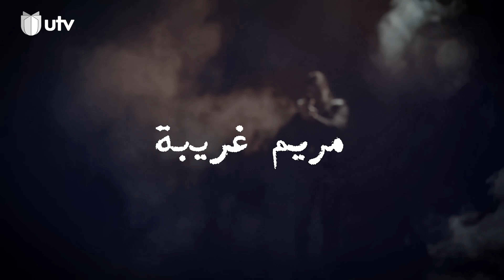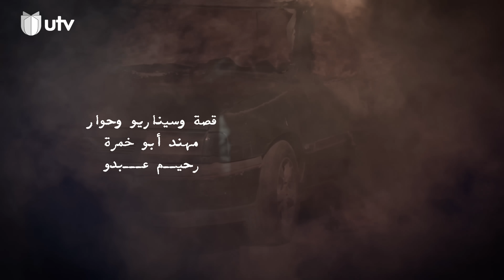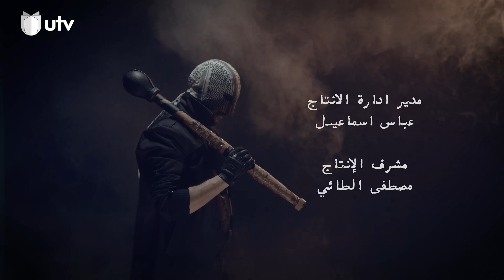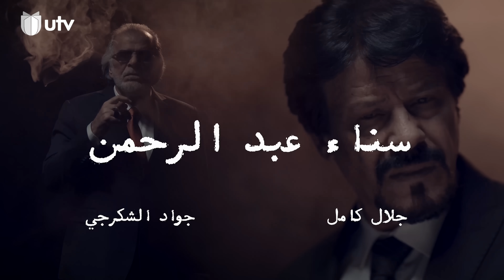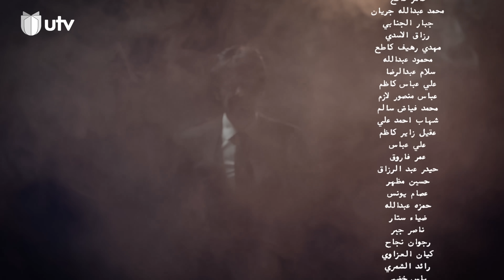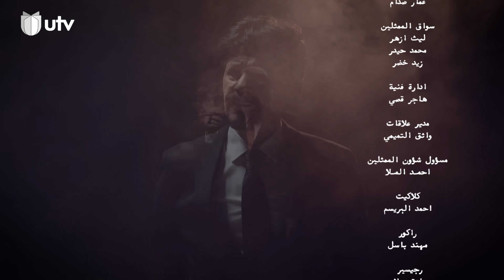مسلسلات رمضان | وطن | الحلقة الثالثة | 3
في هذا العمل سيصبح للعراقيين بطل خارق يخرج من رحم الحب والحرب، ليجسد الحلم العراقي الطموح بإنهاء الظلم والعنف والفساد في البلاد، في العمل تقنيات تستخدم للمرة الأولى في العراق، وحكاية فريدة من نوعها، يرافقها الكثير من الخيال والعواطف، والعديد من نجوم الدراما العراقية

التردد

11354v HD
10727h SD